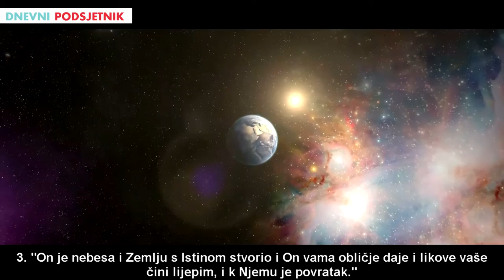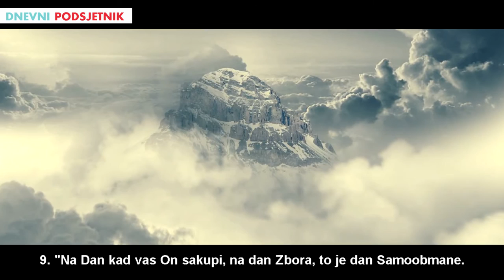Prelijepo učenje Kur'ana - Yasser Al Dosari ᴴᴰ┇Sura Et-Tegabun 1-18┇Dnevni podsjetnik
PRATITE NAS NA DRUŠTVENIM MREŽAMA

Selam Alejkum we Rahmetullahi we Berekatuhu.